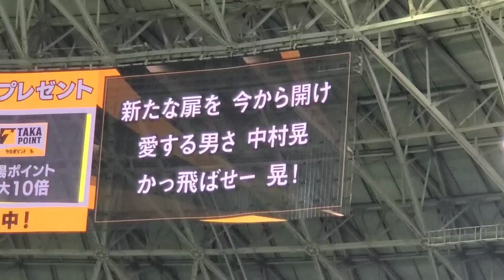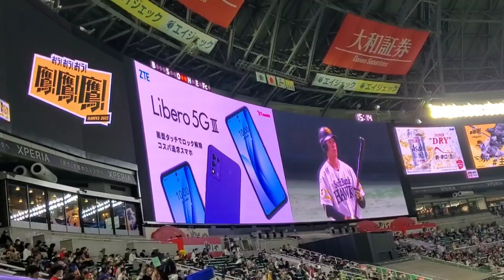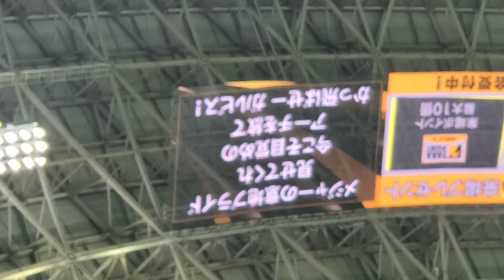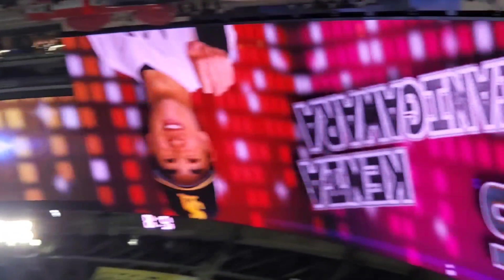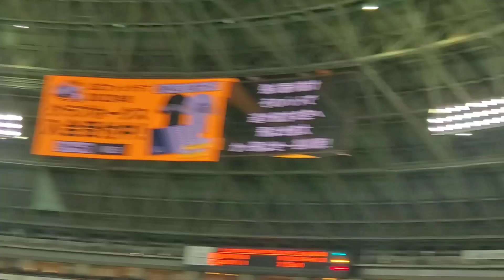20230317 福岡ソフトバンクホークス【4回ｳﾗ】応援･攻撃風景 バッティング打撃 応援団による鳴り物･声出し応援あり@福岡PayPayﾄﾞｰﾑ･外野ﾚﾌﾄ ｵｰﾌﾟﾝ戦